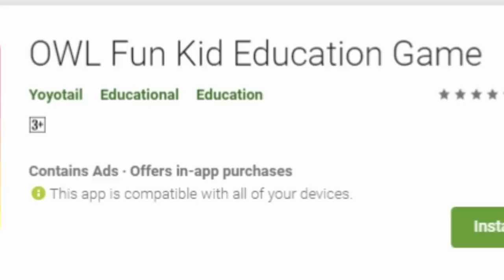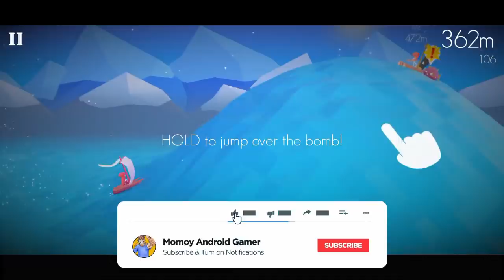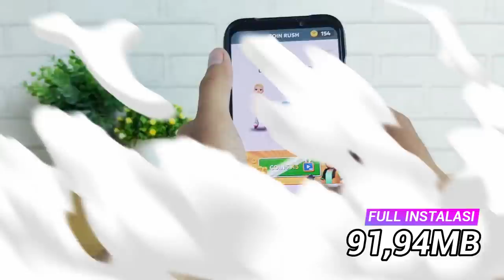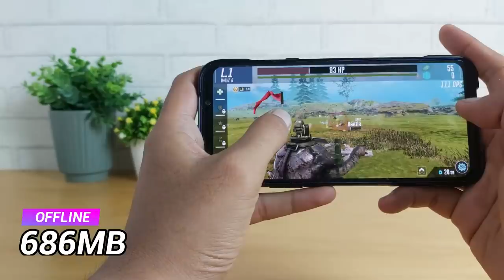6 Game Android Offline Terbaru Buat Waktu Gabut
Assalamu'alaikum.
Bete gak sih kalau kalian itu lagi gabut dan gak tahu mau ngapain? Pernah gak sih, pengen ngegame tapi pengennya game yang enteng-enteng aja tapi pas gitu buat menemani waktu gabut? Nah, di video kali ini, saya akan mencoba merekomendasikan 6 Game Android Offline Terbaru Buat Waktu Gabut. Saya harap sih game-game Android offline yang ringan di artikel ini bisa menemani waktu gabut kalian supaya gak terlarut dalam kesendirian. Wahahaha! Selamat menonton ^_^
6.
Game: Saily Seas: Magic & Motions in the Sea

5.
Game: Remember: A Horror Adventure Puzzle Game LITE

4.

3.

2.

1.
Game: War Tortoise 2 – Idle Exploration Shooter